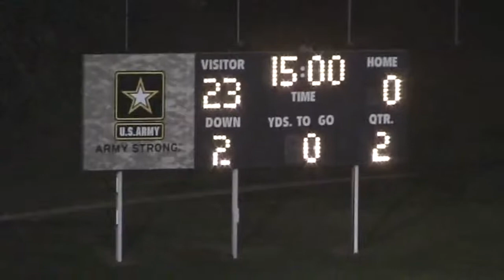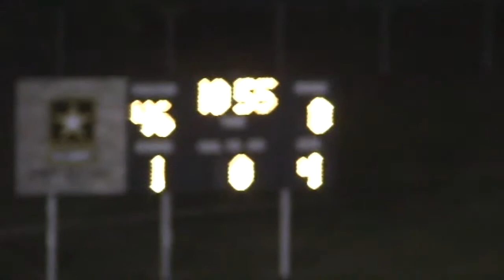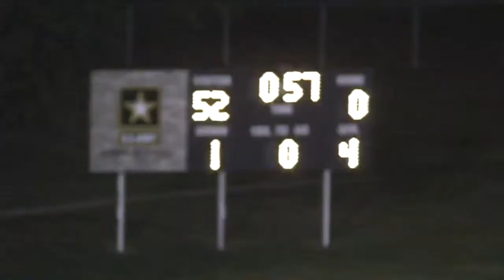2007 Bardstown v Fort Knox